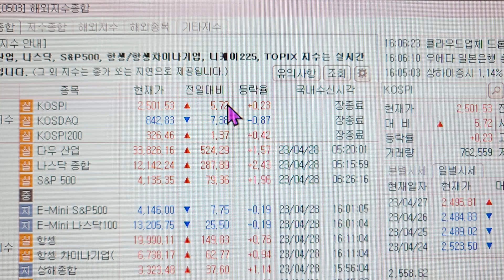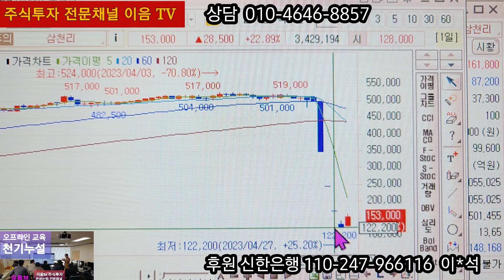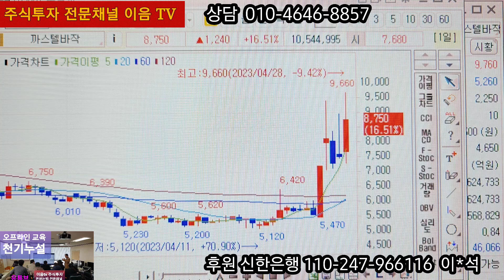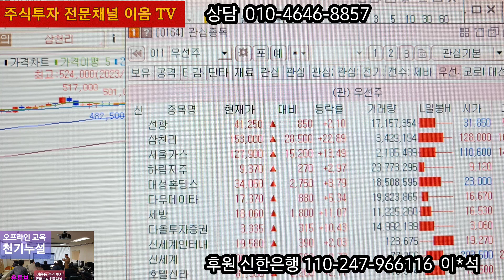주식투자 추천주 삼천리 장중 상한가 에코바이오 상한가 지엔씨에너지 상한가 대한제당 서울가스 까스텔바작 급등.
주식투자 는 알고하면 쉽다고 했습니다 추천주 상한가 계속해서 나옵니다 특히 삼천리 장중 상한가 입니다 하한가 연속 종목 8개중 단연 수익률이 1등 입니다 우연히 아닙니다 종목 분석 쉽게 확실하게 분석 한 결과 입니다 누구나 쉽게 배우고 평생 활용하는 최고의 주식교육 입니다 대학교수 연구소 분석 전문가도 놀라고 간 아주쉽게 이해 하는 교육 입니다
배우고 주식투자 는 해야됩니다 심리로 겁먹고 하는게 아닙니다
종목 을 믿고 해보세요 상한가 행진 입니다,